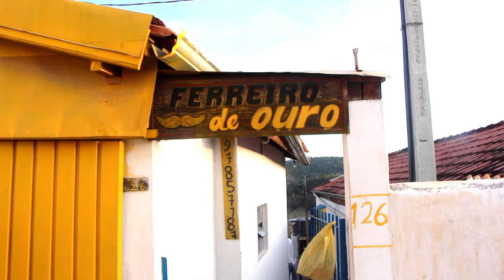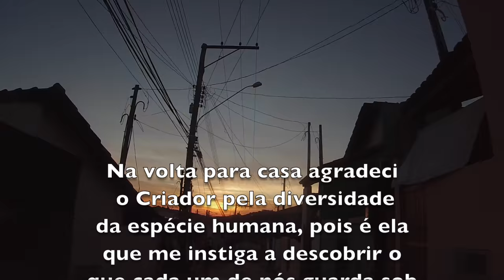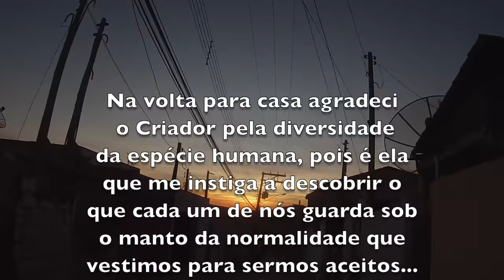BIGODE DE OURO, FERREIRO ARTESANAL